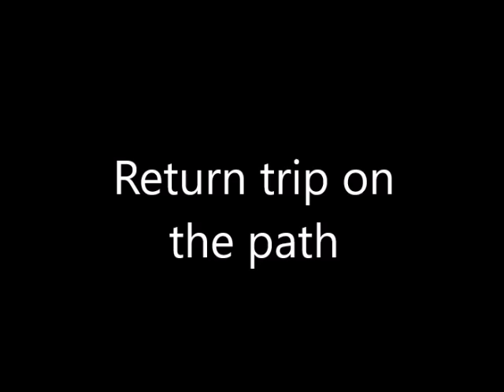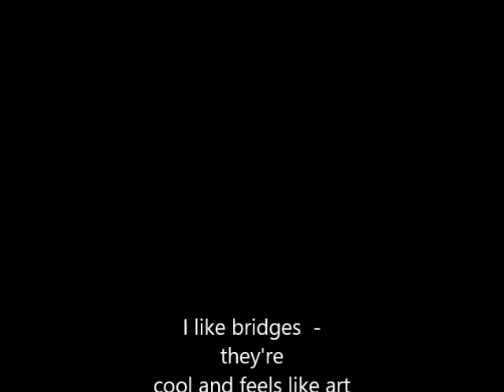BikeOhio1000 Rocky River Reservation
Cleveland Metro Parks Rocky River Reservation October 9, 2018